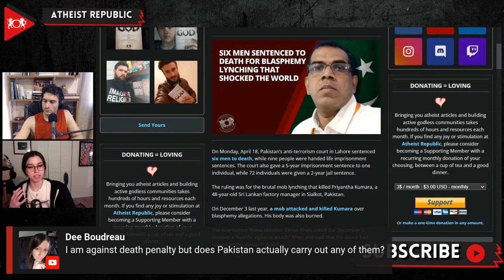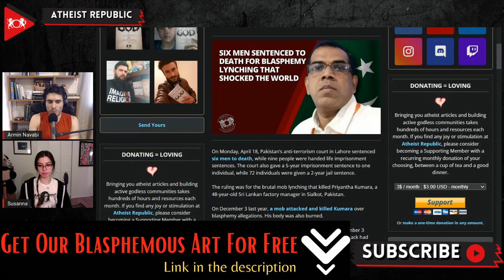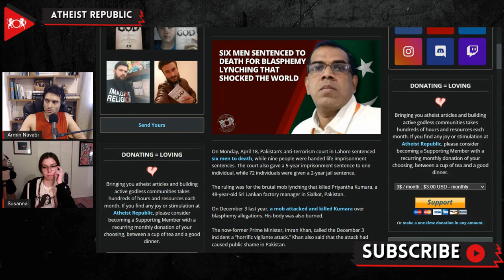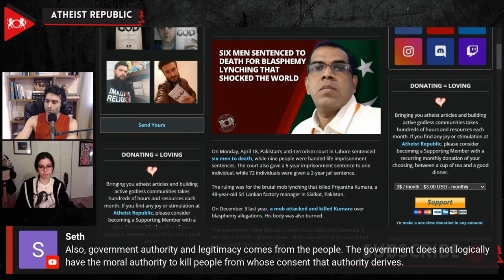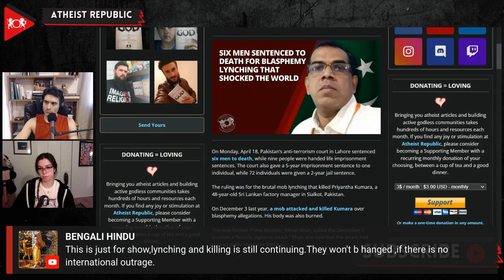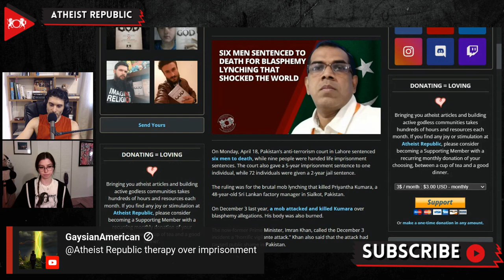Six Men Sentenced To Death For Shocking Blasphemy Lynching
On April 18th, Pakistan’s anti-terrorism court sentenced six men to death, while nine people were handed life imprisonment sentences for the brutal mob lynching of Priyantha Kumara, a Sri Lankan working as a factory manager in Sialkot, Pakistan. The court also gave a 5-year imprisonment sentence to one individual, while 72 individuals were given a 2-year jail sentence. Kumara was killed on December 3rd, 2021, over blasphemy allegations. Kumara, during preparation of the factory for a site visit, asked factory workers to remove any stickers on the machinery. Workers accused him of “desecrating posters bearing the name of Islam’s Prophet Muhammad,” which led to the mob lynching in which hundreds of men participated. The recordings of the incident appalled the international community, and drew harsh condemnation. Sri Lanka’s Foreign Ministry spokesman, Sugeeswara Gunaratne, demanded that Pakistan “take the required action to investigate and ensure justice.” Abdul Rauf Wattoo, the lead prosecutor, said “We are satisfied with the outcome.”

Source:
Six Men Sentenced to Death for Blasphemy Lynching that Shocked the World